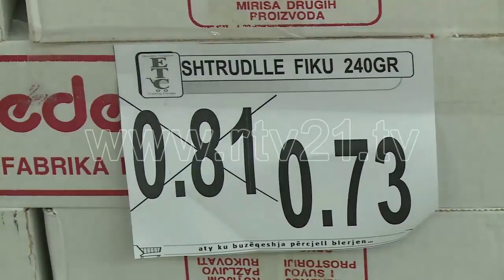Fundviti: A (nuk) po zbresin çmimet? - 24.12.2015